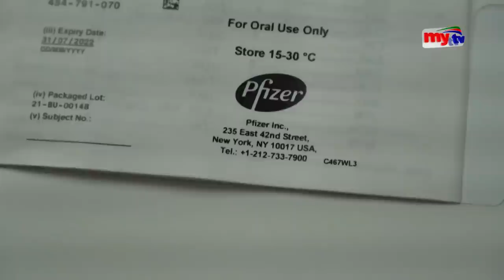ভ্যাকসিনের পর আসছে করোনার ট্যাবলেট ! | Covid Tablet | Bangla News | Mytv News